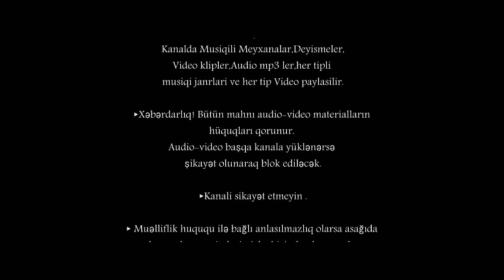Meyxana Kurdemir Rasif lenkeranli Rufet dahi Vurqun Taleh Emin caqirim seni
►Əlaqə vasitələrimiz